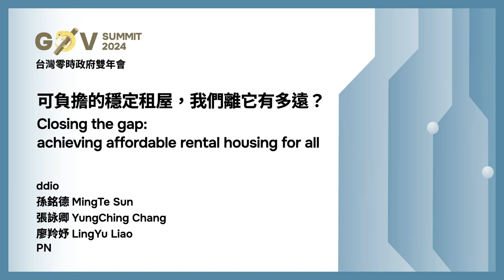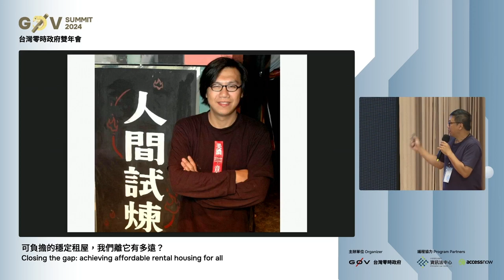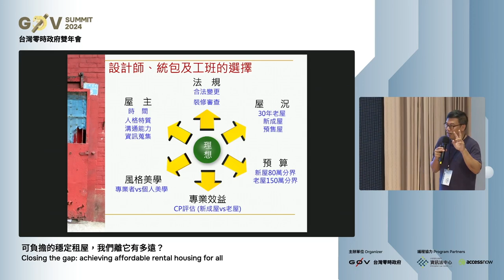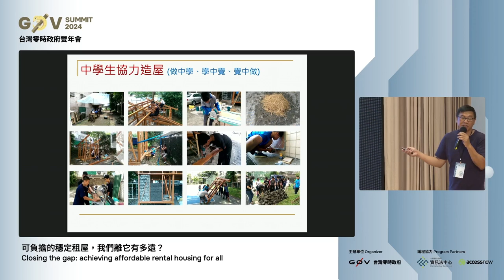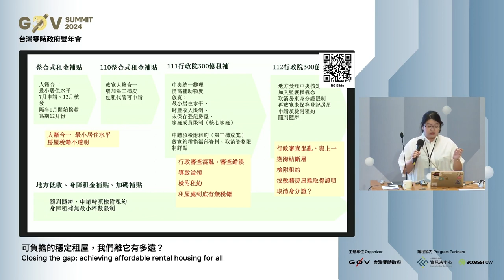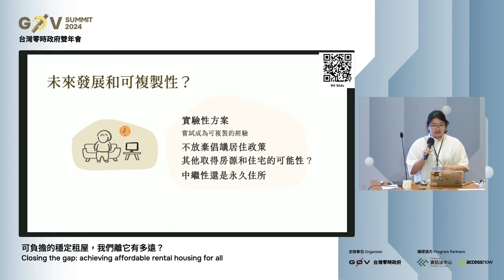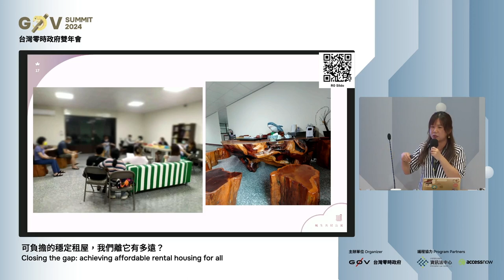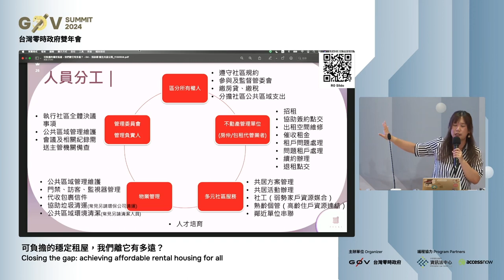R0 07 可負擔的穩定租屋，我們離它有多遠？